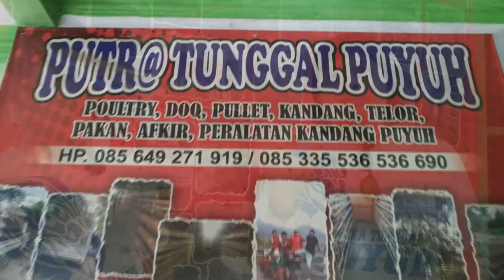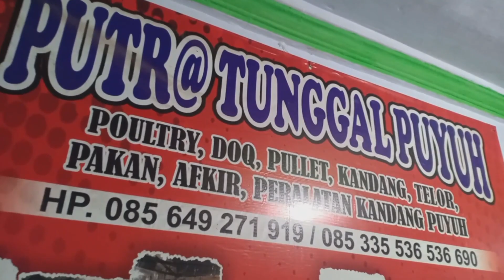PUTRA TUNGGAL PUYUH Profesional Company(Rahasia Best Saller)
Alhamdulilah sudah 11thun kami menemani para peternak puyuh dan menyediakan peralatan ternak puyuh
Trimakasih tak terhingga kepada para pelanggan yg sudah terus mendukung kami dan semoga kami selalu ber INOVASI untuk memenuhi kebutuhan para pelanggan